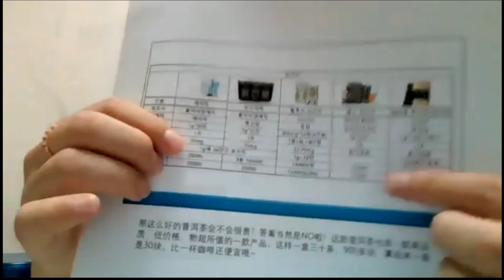艾多美 普洱茶 | 产品介绍 | 黄美玲营销经理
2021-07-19 星期一 北京时间 晚上 8点

艾多美普洱茶与其他普洱茶的不同之处？
怎么喝能喝得香呢？